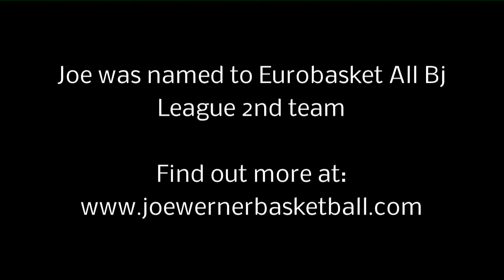Joe Werner 2012-13 basketball highlight clip without sound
Joe was the only player to finish in the league's top ten in points (6th in points - 19.8 pts) and rebounds (6th in rebounds - 11.4 rebs).
Joe is a 6'8" (202cm) 250lbs (114 kgs) 4 % body fat PF/C.

Top Games:
Oct 27 - 36pts 18rebs vs. Nagano
Dec 23 - 26pts 17rebs vs. Yokohama
Jan 12 - 27pts 16rebs vs. Saitama - Bj League Player of the Week
Feb 11 - 23pts 15rebs vs. Iwate
Feb 16 - 33pts 16rebs vs. Toyama - Eurobasket Player of the Week
March 3 - 29pts 19rebs vs. Tokyo
April 27 - 22pts 21rebs vs. Gunma